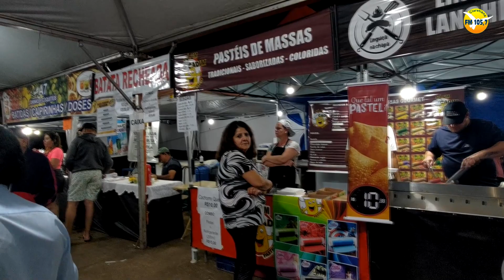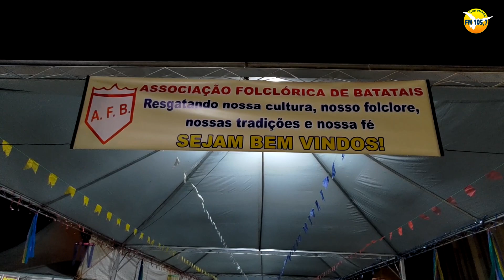Começa oficialmente a 27º Festa do Folclore - Tradição e fé da nossa gente.